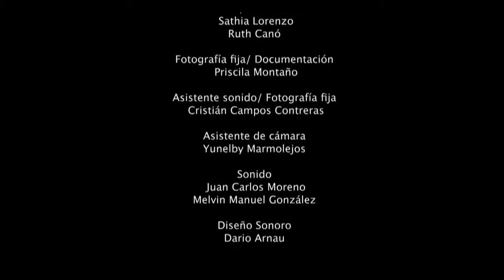"Por Siempre Joven" Documentary shortfilm República Dominicana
Documentary short film sobre el trabajo en los adultos mayores en República Dominicana.
Fue filmado el año 2013 en la ciudad de Santo Domingo en los talleres de Cine Digital impartidos en la UASD por el Colectivo La Sandía Digital.